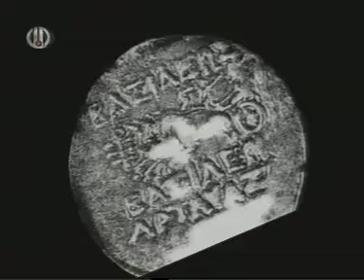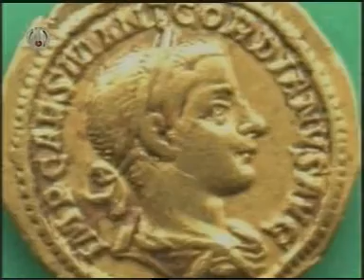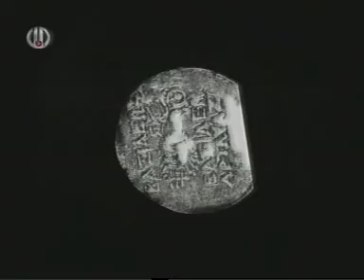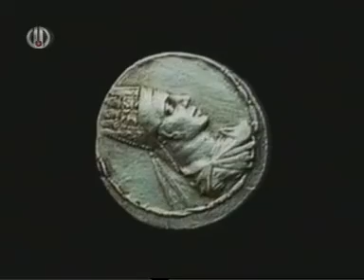Արտավազդ Բ - Артавазд II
37 ր․ / Արտավազդ Բ-ն Տիգրան Մեծի որդին էր։ Արտավազդը գահակալել է 56-34 մ․թ․ա, Հայաստանի համար բավականին բարդ աշխարհաքաղաքական իրավիճակում։ Այդ տարիներին երկու հզոր տերություններ Հռոմը ու Պարթևստանը մղում էին անհաշտ պայքար Մերձավոր Արևելքում գերիշխանություն ստանալու համար։

37 мин. / Артавазд II — царь Великой Армении в 56-34 до н. э., сын Тиграна II. Сочетал управление государством с занятиями историей и даже драматургией, основоположник армянской иноязычной литературы.